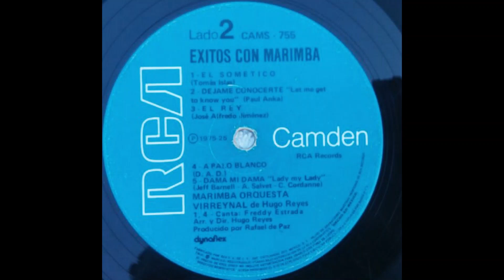Marimba Orquesta "Virreynal" - A PALO BLANCO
Marimba Orquesta Virreynal
del Mtro. Hugo Reyes

Tema: A palo blanco
LP grabado en 1975 - RCA Camden

© Recopilación y archivo musical:
H. Cigarroa V. // E. Castillo C.